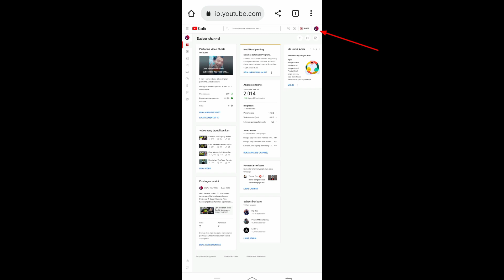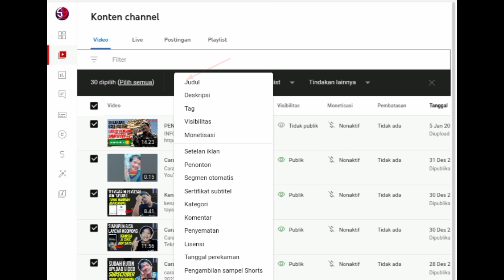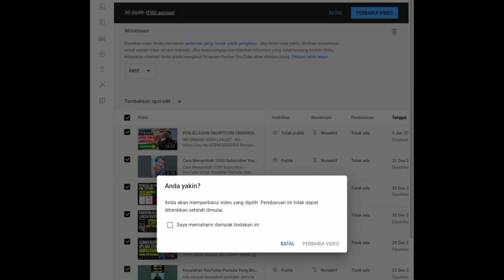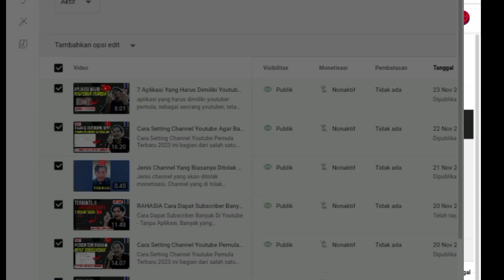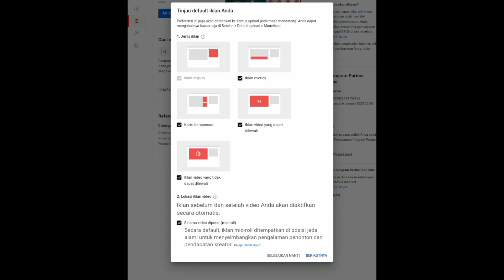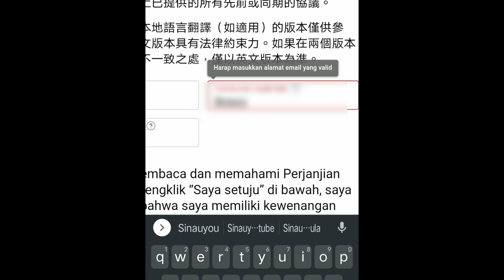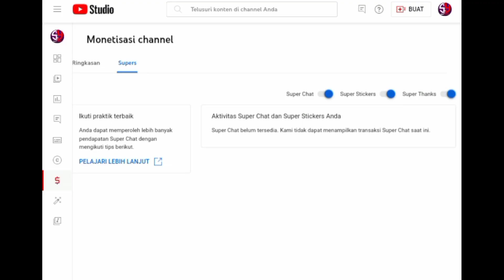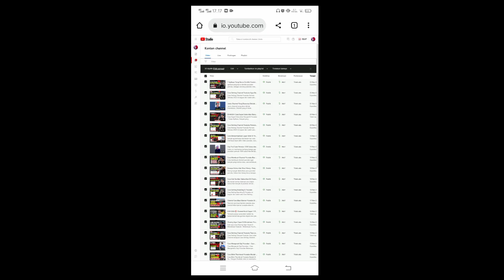Langkah Setelah Monetisasi Diterima - Monetisasi Youtube 2023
video kali ini masih membahas seputar monetisasi youtube 2023, bagaimana Langkah Setelah Monetisasi Diterima - Monetisasi Youtube 2023, langkah setelah channel diterima monetisasi harus wajib mengaktifkan iklan di video channel youtube, bagaimana cara mengaktifkan iklan di channel youtube agar channel kita bisa mendapatkan penghasilan, berikut silahkan disimak langkah setelah monetisasi diterima dan cara mengaktifkan iklan di video channel youtube.
Cara monetisasi 2 akun youtube ke 1 akun adsense
Untuk membuat banyak channel Youtube kita bisa menggunakan banyak Email ataupun hanya satu Email. Masalahnya jika kita punya satu akun adsense Youtube apakah Channel di email lain bisa kita kaitkan atau gabungkan.
Ini adalah cara mudah yang saya lakukan untuk menggabungkan beberapa channel youtube ke satu aku adsense. Saat ini tampilan Klasik atau lama sudah tidak bisa di akses. Kita harus menggunakan Youtube Studio yang baru.
Untuk channel Youtube yang belum mencapai 1000 Subscriber dan 4000 Jam tayang belum bisa kita kaitkan. Jika sudah mencapai semua maka menu pengolahan akun adsense bisa kita lihat. Semoga video ini bermanfaat dan berguna.
DISKRIPSI SALURAN :
SINAU YOUTUBE adalah sebuah channel youtube yang fokus memberikan ilmu dan tutorial seputar youtube,  Panduan bagi Youtuber yang ingin mengembangkan channel nya dengan membahas mengenai SEO YouTube bagaimana cara menambah subscriber YouTube untuk mencapai 1000 subscriber dan cara menambah jam tayang di YouTube dengan memberikan tips youtuber agar mendapatkan gaji youtuber. Juga menjelaskan bagaimana cara buat channel YouTube dan cara membuat thumbnail YouTube dengan memaksimalkan algoritma YouTube agar youtuber pemula dapat segera monetisasi YouTube.